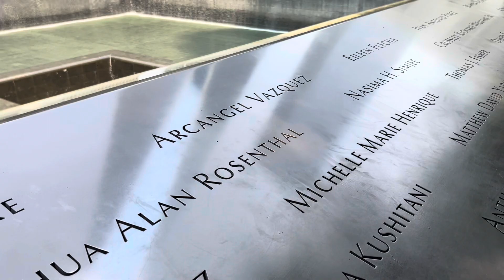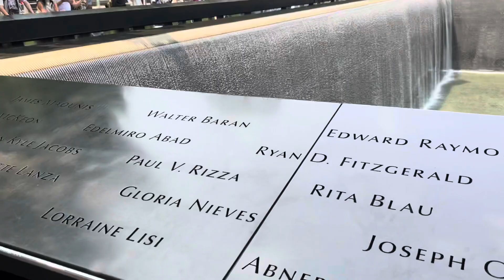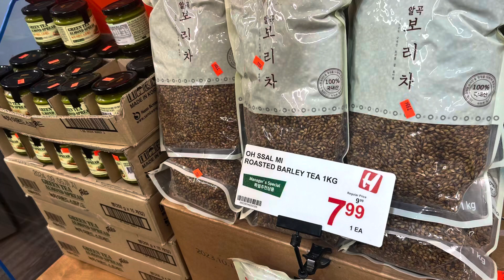High Line and September 11 Memorial Park in New York City